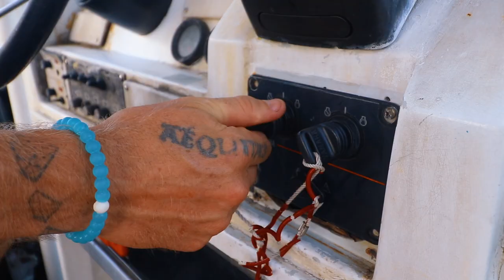Coralhead Sharks and the Prinz Eugen || Dive Kwajalein pt. 1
Great dive combo of Troy's Coral Head and the Prinz Eugen Wreck. Great crew to dive with.

Equipment used:
Sealife DC2000
GoPro 6
Canon t7i